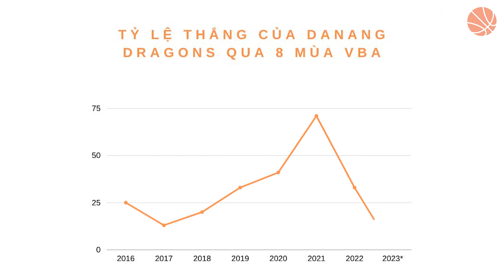Danang Dragons - Cú ngã xuống vực sâu từ hào quang vô địch | VBA 2023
Danang Dragons từng là đội bóng đặc biệt nhất trong lịch sử VBA bởi họ là nhà vô địch đầu tiên của Giải bóng rổ chuyên nghiệp Việt Nam. Tuy nhiên đây cũng là điểm sáng duy nhất mà Dragons có được trong 8 năm tồn tại cùng Giải bóng rổ chuyên nghiệp Việt Nam. Kéo theo sau đó là một chuỗi mùa giải vừa không hay, vừa kém may dẫn đến loạt thành tích không tốt so với các đội bóng khác.